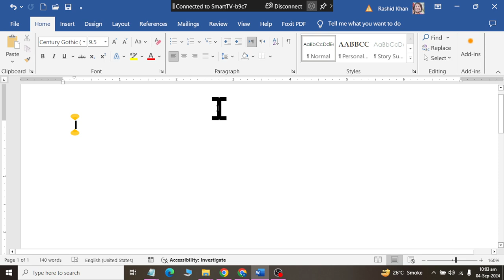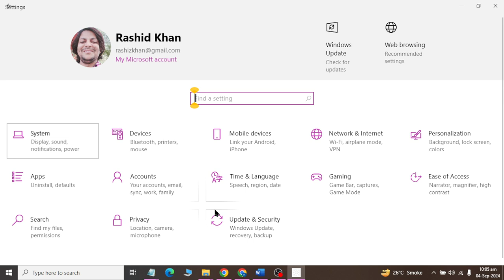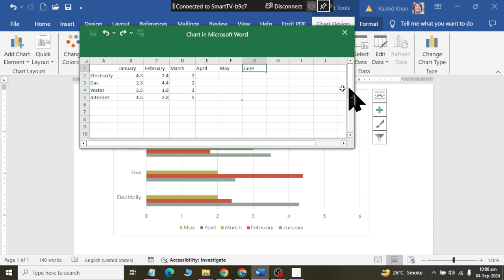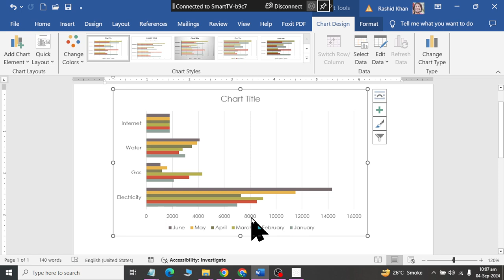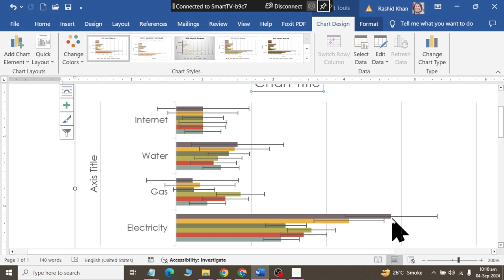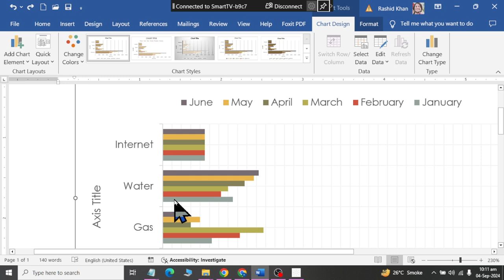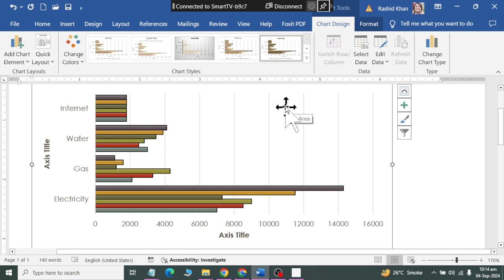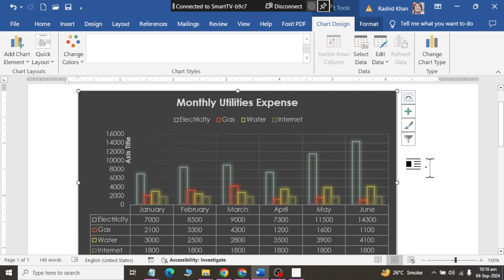Class 26 | Data Visualization | HORIZONTAL BAR CHART | Monthly Utilities Bill | Ms Word 2019